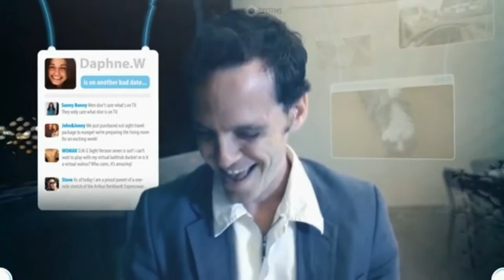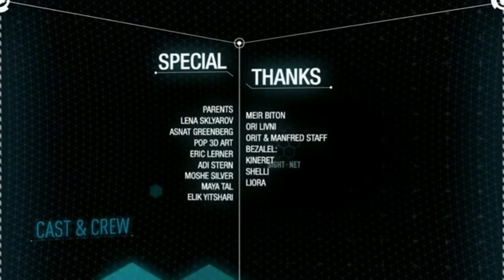Sight Holographic Vision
A short futuristic film by Eran May-raz and Daniel Lazo.
This is their graduation project from Bezaleal academy of arts.

Actors:
Ori Golad
Deborah Aroshas